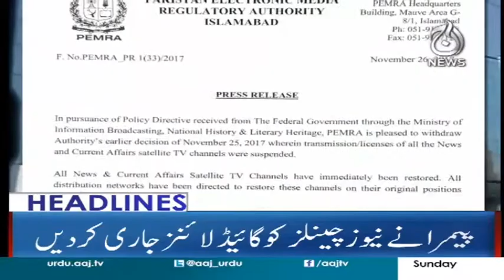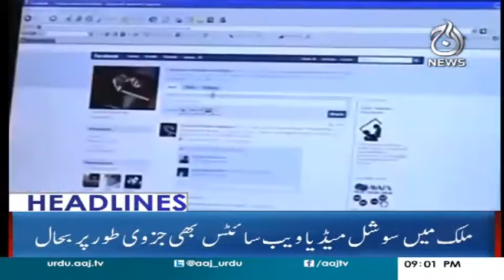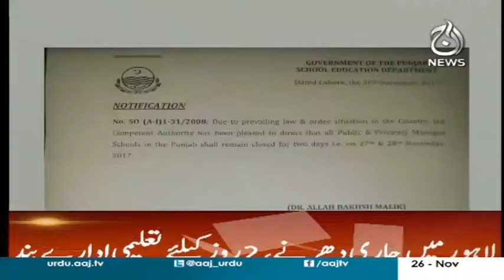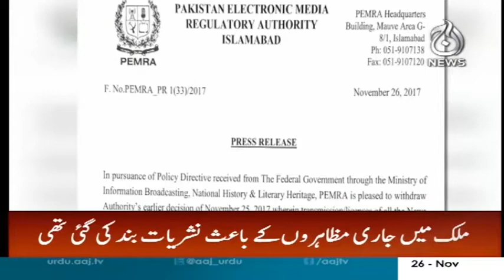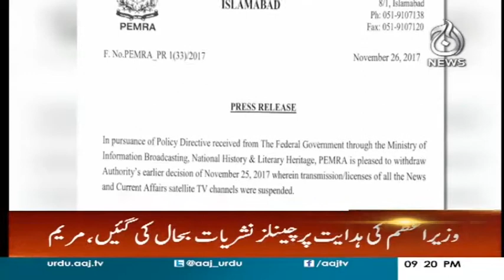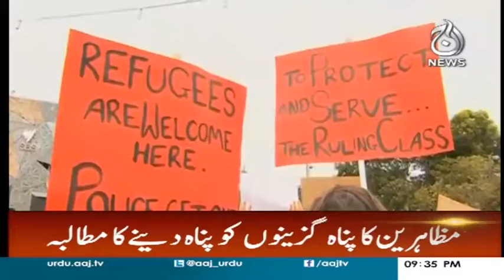Operation Ke Bad Hakumt Phir Mzakrat Ki meez per - Headlines 9PM - 26 November 2017 | Aaj New